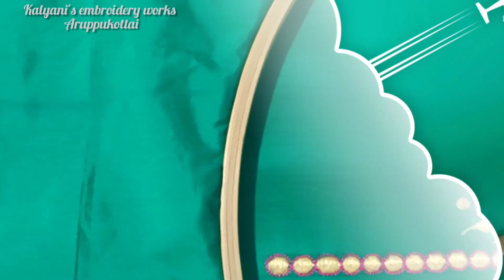Very beautiful Lotus embroidery design 😍😘🥰 || in tamil || #11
Welcome to kalyani's embroidery works

This video is very beautiful Lotus embroidery design work video in tamil